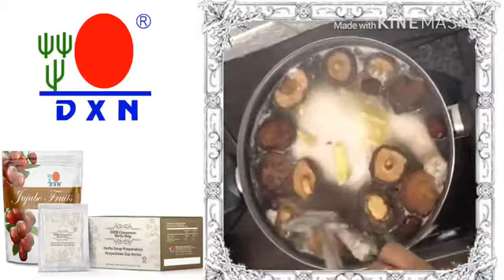Cinnamon Herbs Chicken Soup Recipe